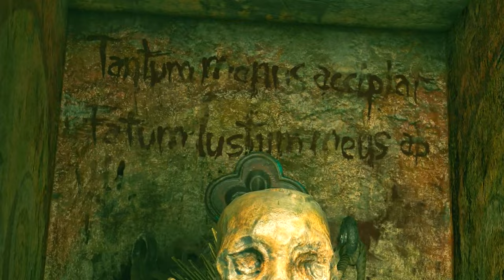Shadow of The Tomb Raider Walkthrough Gameplay Part 15 - Via Crucis - (Xbox Series X)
Shadow of The Tomb Raider Walkthrough Gameplay Part 15

This video includes the 15th part of Shadow of The Tomb Raider that is played on the Xbox Series X.

Shadow of the Tomb Raider is a 2018 action-adventure game developed by Eidos-Montréal and published by Square Enix's European subsidiary.

In 2015, months since the events of Rise of the Tomb Raider,[10] Lara Croft (Camilla Luddington) and her friend Jonah Maiava (Earl Baylon) have dedicated themselves to stopping the activities of paramilitary organization Trinity. The two track a cell to Cozumel in Mexico, led by Pedro Dominguez (Carlos Leal), the head of Trinity's High Council. At Trinity's excavation site, Lara discovers a temple containing the Dagger of Chak Chel and references to a hidden city. Murals adorning the walls allude to the Silver Box of Ix Chel and warn of "the Cleansing", a Mayan apocalypse culminating in a permanent solar eclipse. Lara ignores the warnings and takes the Dagger to prevent Trinity from acquiring it. Dominguez catches her and reveals that by taking the Dagger, Lara has triggered the Cleansing. He takes the Dagger, intending to unite it with the Box to stop the Cleansing and use the power it grants him to remake the world in his image. Lara and Jonah escape a tsunami that destroys Cozumel and foreshadows the coming apocalypse.

Despite growing tensions between them over her actions, Lara and Jonah pursue Dominguez into the Amazon. Their plane crashes in the Peruvian jungle during the second cataclysm—a massive storm—and the two find their way to Paititi, the hidden city shown in the murals. Exploring local tombs reveals that piercing the Box with the Dagger will grant the user the power of the god Kukulkan, which must be used to halt the Cleansing. When Lara saves a boy named Etzli (Kamran Lucas), she and Jonah are brought into Paititi by his mother Unuratu (Patricia Velásquez), queen of the city. Dominguez is revealed to be the leader of a cult dedicated to Kukulkan and Unuratu's brother-in-law Amaru, who was taken by Trinity as a child. Unuratu directs Lara to the Box, but Lara finds it is missing. Believing the cult already has the Box, Lara and Unuratu attempt to steal it, but Unuratu is captured. Lara also encounters strange humanoid monsters identified as the Yaaxil, guardians of the Box, and their leader Crimson Fire.

Lara learns that the Box was taken centuries ago by Andres Lopez, a missionary sent by Trinity during the Spanish conquest of South America. She rescues Unuratu and realizes that Amaru does not fully understand the ritual; rather than merely imbuing Kukulkan's power, the ritual sacrifices it to stop the Cleansing. Unuratu is shot by Commander Rourke, Amaru's second in command. Before she dies, Unuratu implores Lara to complete the ritual but warns her not to let the Box influence her. Rourke attacks Lara and Jonah, who are separated as they leave Paititi. The two reunite at an oil refinery and decipher the Box's location, a nearby Christian mission established by Lopez.

Lara and Jonah find a secret catacomb beneath the mission leading to Lopez's tomb and the Box. Amaru intercepts them and forces Lara to surrender the Box. He admits that he ordered her father's death to prevent him from finding Paititi and revealing it to the world. Lara tries to persuade Amaru to use the ritual to benefit the world. He refuses, as the Cleansing will only affect Paititi. He leaves Lara and Jonah to escape the third cataclysm, a massive earthquake that causes a landslide.

Back in Paititi, Lara and Jonah help the newly-crowned Etzli lead an assault on an underground temple complex. They plan to disrupt Amaru's ceremony while avoiding the fourth cataclysm, a volcanic eruption. Lara is forced to go on alone. She encounters the Yaaxil and Crimson Fire, convincing them to help her stop Amaru. Rourke and the Trinity High Council are slaughtered by the Yaaxil while Lara makes her way to the temple summit. Amaru starts the ritual and absorbs Kukulkan's power as the solar eclipse begins. After a lengthy battle, Lara overpowers Amaru and fatally stabs him. Accepting defeat, Amaru transfers Kukulkan's power to Lara as he dies. True to Unuratu's warning, she is tempted to use the Box to revive her parents, but instead lets Crimson Fire symbolically stab her, sacrificing Kukulkan's spirit and stopping the Cleansing.

In the aftermath, Unuratu is laid to rest, and Jonah decides to take a vacation. Lara stays in Paititi to help Etzli restore the city to its former glory. A post-credits scene shows Lara planning her next adventure at Croft Manor, acknowledging that her role is not to solve the world's mysteries, but to protect them.